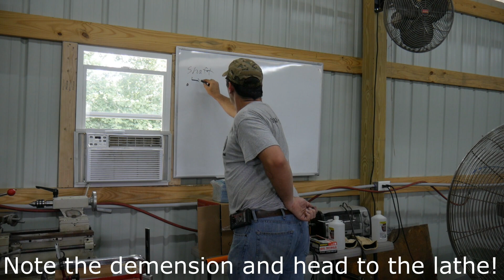DIY Tormach 4th Axis Ep 3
In this series I will build a 4th axis for the Tormach 770 that is identical to the one sold by Tormach.

In this episode I machine the motor mounts and do the mechanical assembly

Items seen in video:
IDC10 BOB
Stepper Driver
Nema 23
Coupler -
Nema 34 (all but 6”)

Digikey.com
Quantity Part Number Manufacturer Part Number Description
1 A16047-ND 54123-1 CONN SEALING BOOT 13 BLACK
1 A122396-ND 211870-2 CONN SEALING COVER 13 BLACK
10 A31987-ND 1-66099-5 CONN PIN 16-18AWG TIN CRIMP
1 A1644-ND 211400-1 CONN PLUG HSNG MALE 7POS INLINE
1 A1641-ND 211398-1 CONN RCPT HSNG FMALE 7POS PNL MT
10 A31988-ND 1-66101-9 CONN SOCKET 16-18AWG TIN CRIMP

Gear used to make videos:
Panasonic Lumix
OBS Studio – Screen Capture
Shotcut – Editing software